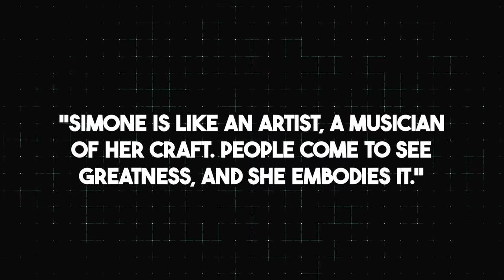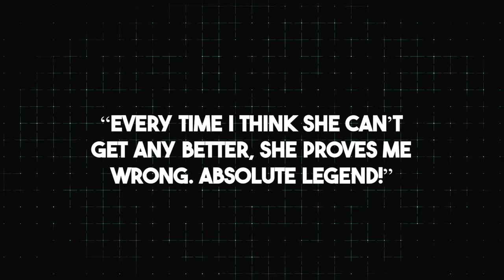Simone Biles JUST DID A CRAZY NEW ROUTINE We’ve Never Seen Anything Like It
Simone Biles, once again, has done the impossible. During the 2024 US Olympic Gymnastics Trials, she unveiled a new move that has everyone talking. This isn’t just another addition to her already impressive repertoire; it’s a game-changer. Can you believe how she keeps pushing the boundaries of what's possible in gymnastics?
It’s called the Yurchenko double pike, and it’s as complex as it sounds. To pull this off, Simone starts with a roundoff onto the springboard, followed by a back handspring onto the vaulting table. But here’s where it gets mind-blowing… instead of the usual layout or tuck position, she executes two flips with her body piked, legs straight and together. This move has a difficulty score of 6.4, making it one of the hardest vaults in women’s gymnastics. Think about the strength, precision, and sheer guts it takes to do that. One wrong move, and you’re looking at a serious injury, but Biles makes it look like a walk in the park.